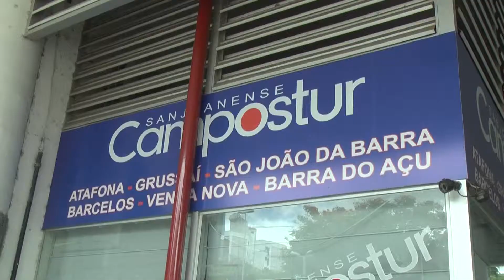TERCEIRA VIA NOTICIAS - ASSALTO Á EMPRESA CAMPOS TUR